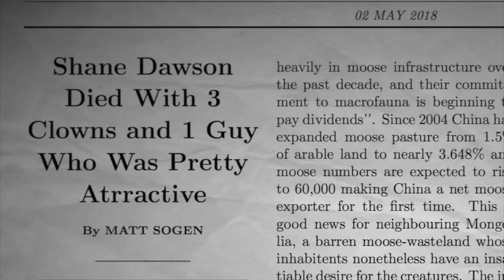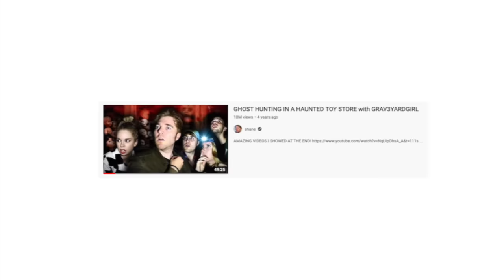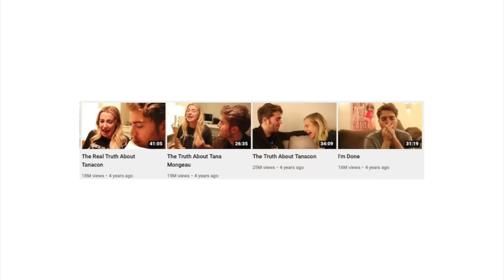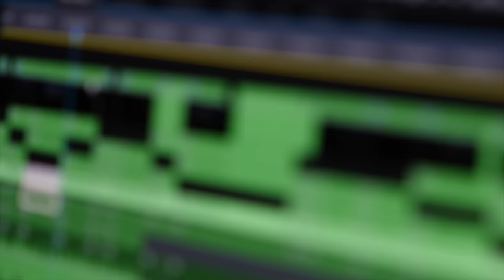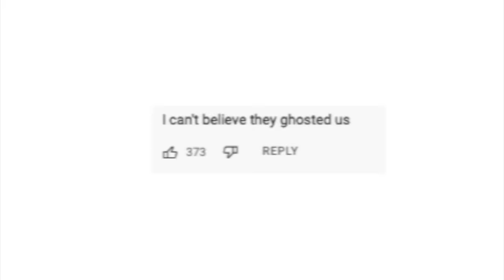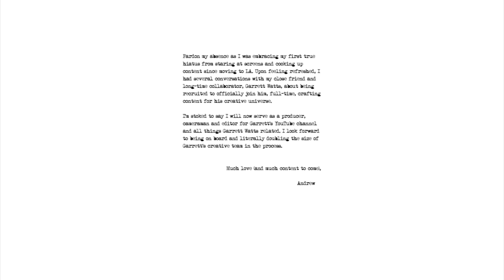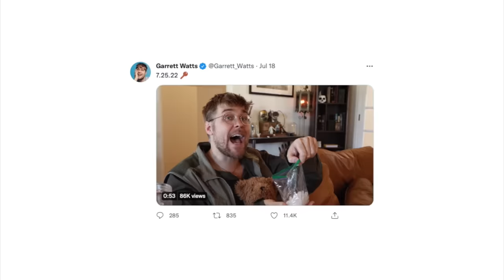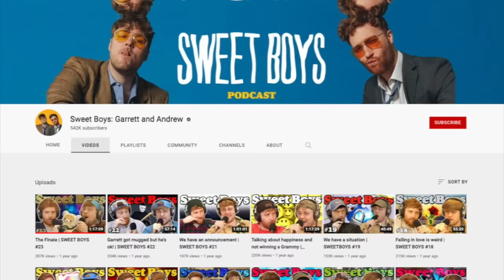Garrett Watts & Andrew DONE with Shane Dawson...?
**Correction: Sweet Boys was announced Oct 2020 not 2022 lol**

Let's talk about the return of Garrett Watts & Andrew... but where is Shane Dawson?

[CREDITS]